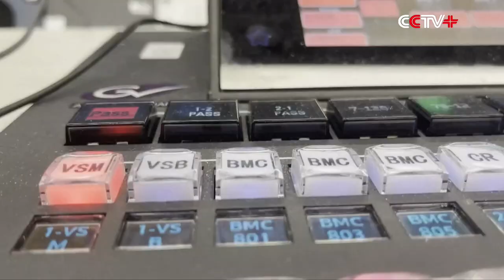China Media Group Holds Seminar on Launching CCTV Olympic Channel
China Media Group (CMG) Monday held a seminar to solicit opinions on the CCTV Olympic Channel to be launched soon.

The Olympic Channel is the result of strategic cooperation between CMG and the International Olympic Committee (IOC). It is the only broadcasting platform on the Chinese mainland authorized by the IOC to use the word "Olympic" and the Olympic rings.